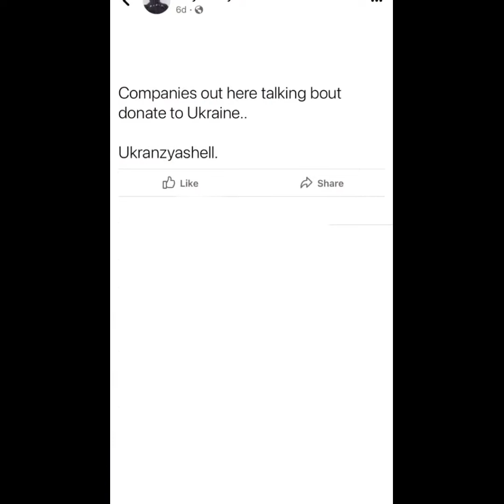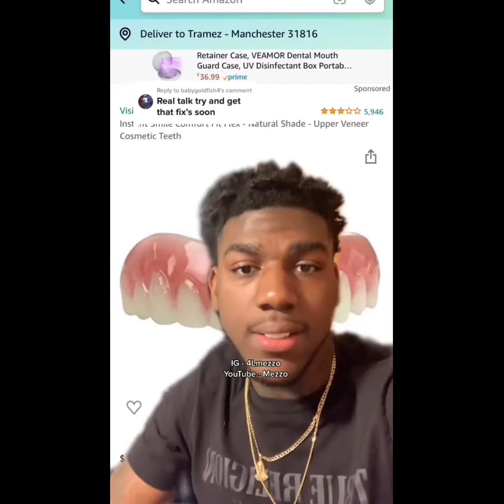Mezzowrld Old TikTok Compilation #10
Twerk?
Credit to @mezzopski (4Lmezzo)